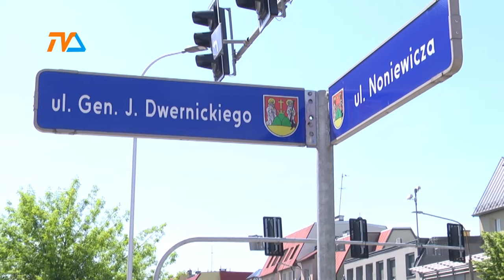Mural bluesowy |TVSUWAŁKI